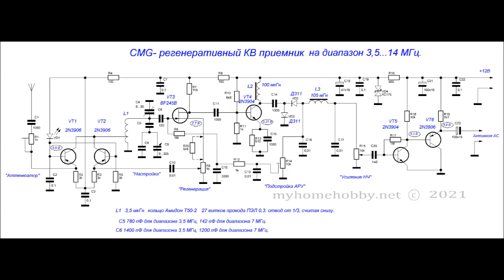Регенеративный КВ приемник под названием CMG.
В этом видео показана работа регенератора CMG на диапазоне 3,5 МГц. Использована как полноразмерная антенна Инвертед Ви, так и суррогатная антенна в виде куска провода длиной 10 м.